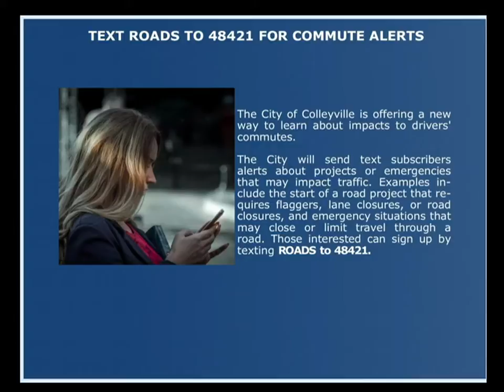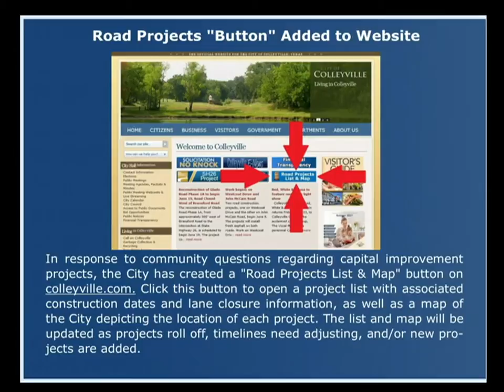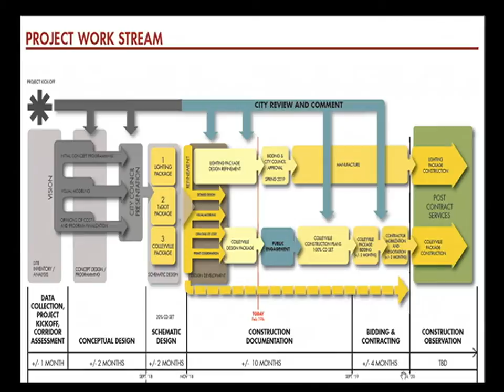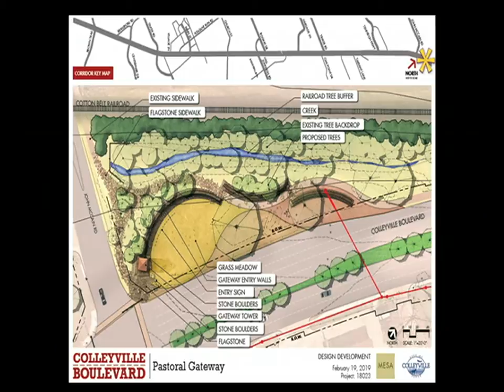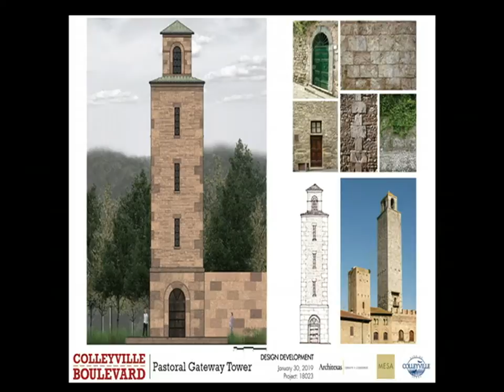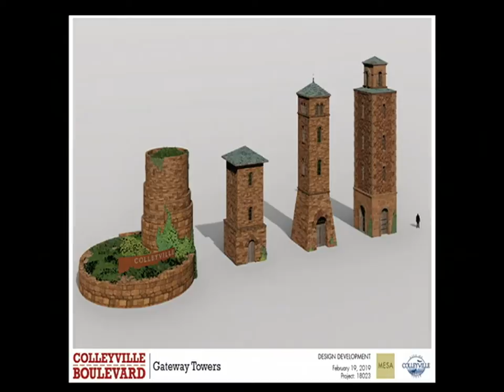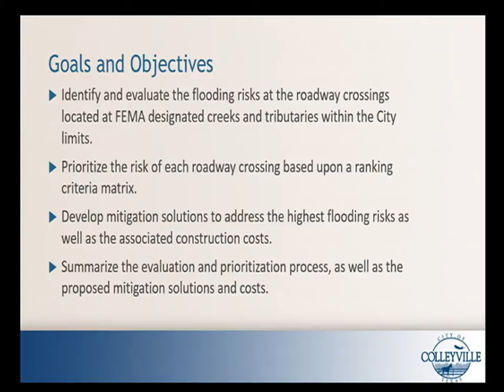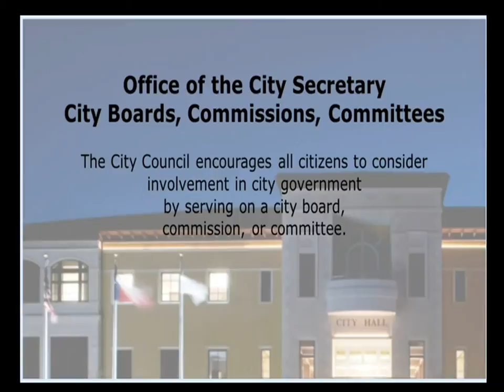City of Colleyville Live Stream